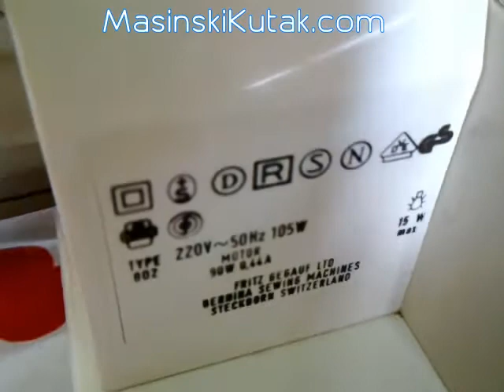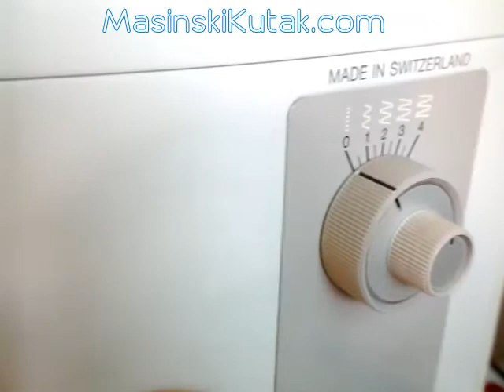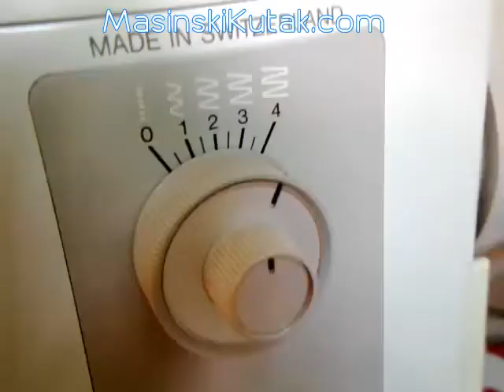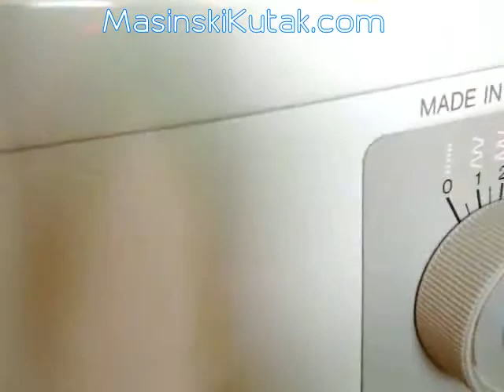Bernina 802 Matic Electronic / Bernina 810